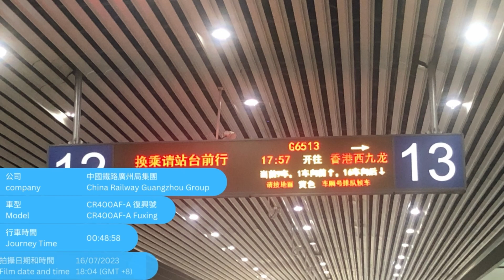Journey on China High Speed Railway (中國高鐵) Guangzhou South (廣州南) to Hong Kong West Kowloon (香港西九龍)